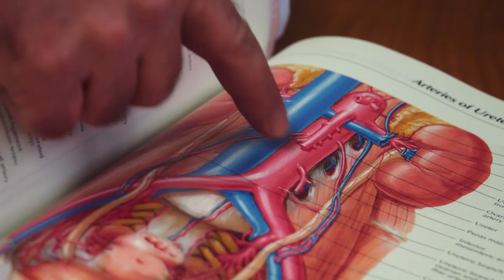Meet The Doctor with Cardiovascular & Thoracic Surgeon Dr. Francisco Rodriguez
Dr. Francisco Rodriguez is a Cardiovascular & Thoracic Surgeon in the San Antonio area. Watch as Dr. Rodriguez explains what brought him to practice Cardiovascular surgery and his approach to practicing medicine and providing patient care.